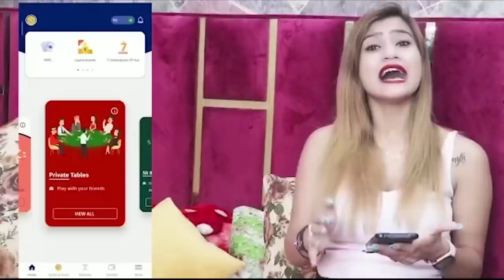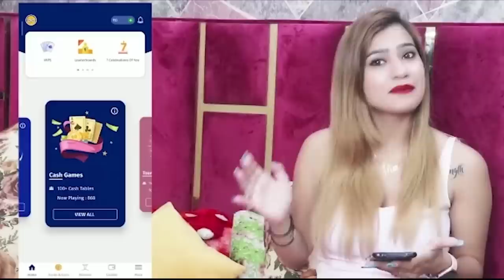Shaadi ki taiyaari ? | Rits Dhawan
(Guys This video was shot before marriage )

Looking to earn some extra money? Then try POKER and start winning big.

Use my code : PBRITSD200

PokerBaazi is an online portal aimed at providing a user-friendly environment of skill gaming. PokerBaazi provides a range of games to meet your gaming hunger. With our 24*7 operational lobby, you can squeeze PokerBaazi in your schedule.

PokerBaazi is India's biggest online poker platform providing a world class experience that's unparalleled. Home Grown and 7 years of calling it their own, today, they have 2 million+ Indians that say everything and more! Join India's biggest and most trusted poker platform.

Do you have an interest and want to learn, play and make your mark in the world of poker? Follow PokerBaazi on their social channels to stay updated: